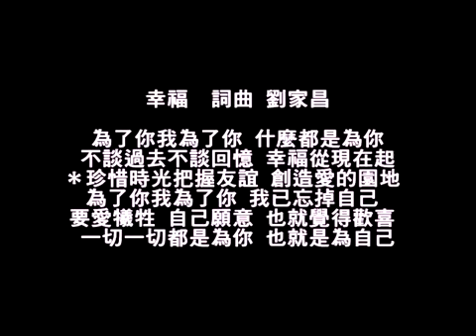錄音室客戶 Camel 翻唱鳳飛飛 幸福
比比錄音室